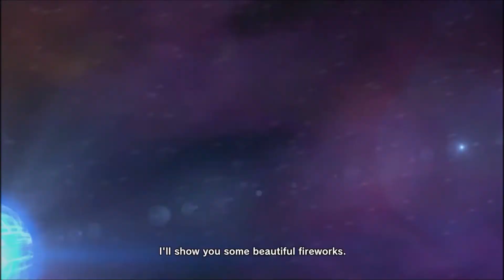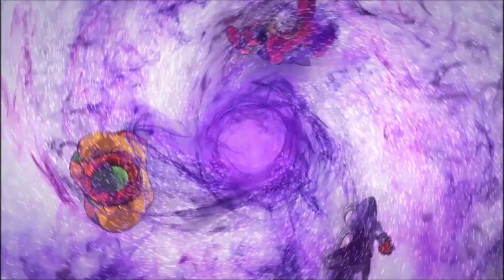The Ultimate Entrance! | DBXV2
Wassup guys! It's me back with another video. I hope you enjoyed this episode of "Dragon Ball Xenoverse 2". I personally enjoyed it alot. Please Like this video and all the upcoming videos, Share it to your friends and family, Subscribe and also please Promote this channel as it requires everyone's help for it to grow. Thank You and Please continue watching!

Channels - NIL

Other - NIL